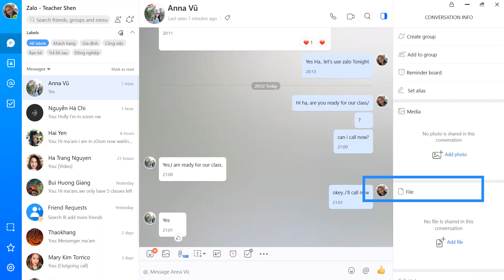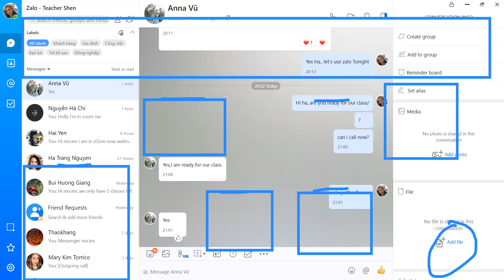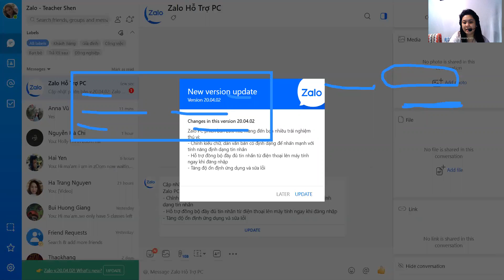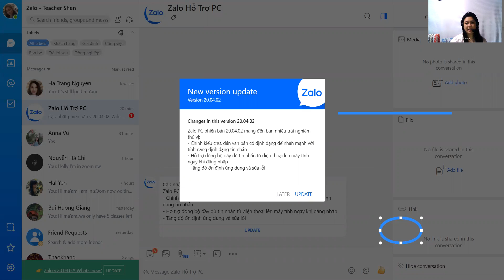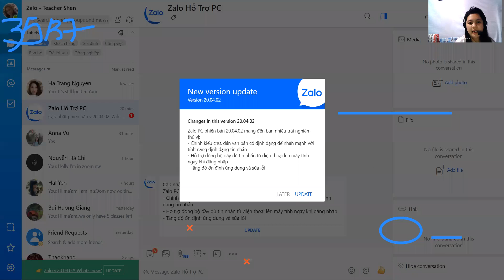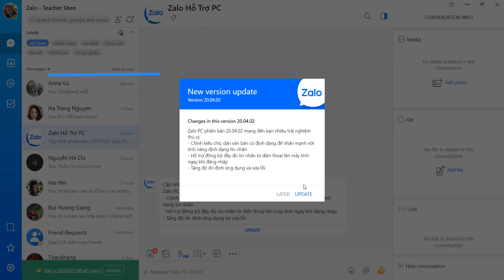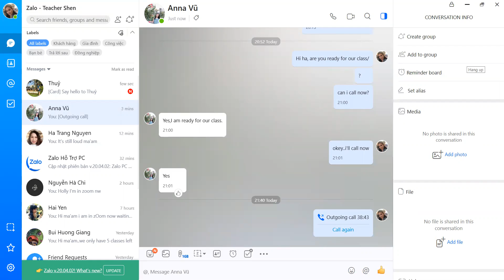12th Class: Unit 11-Things we eat and Drink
We use Zalo for this class, the student is very attentive. She got 2 mistakes only in our activity. :)